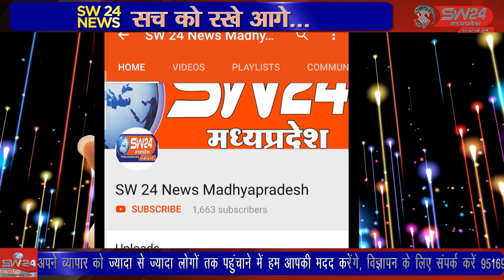SW 24 News Madhyapradesh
धार के विश्व प्रसिद्ध पर्यटन स्थल मांडू में आज से पांच दिवसीय मांडू महोत्सव 2021-22 का शुभारंभ हुआ। इस अवसर पर सर्वप्रथम टेंट सिटी का उद्घाटन किया गया, जिसके बाद अतिथियों द्वारा रेवा कुंड पर महाआरती कर आयोजन का शुभारंभ किया गया।